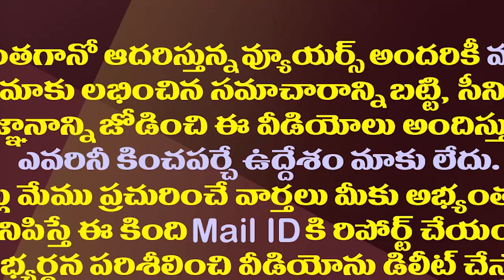ఎన్నికలకు కొత్త స్లోగన్ ల వేటలో వైసీపీ టీడీపీ బిజీబిజీ| YCP And TDP Are Looking For New Slogans